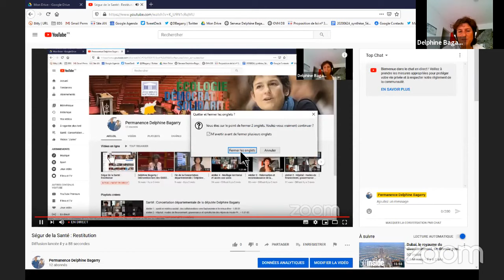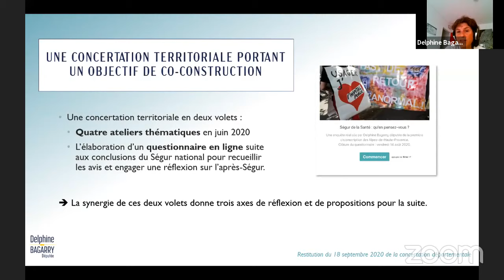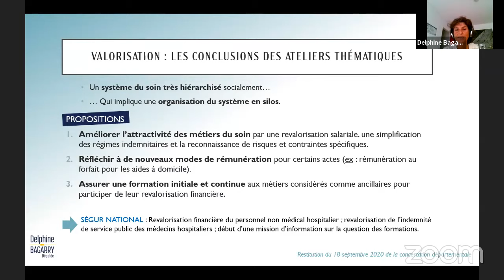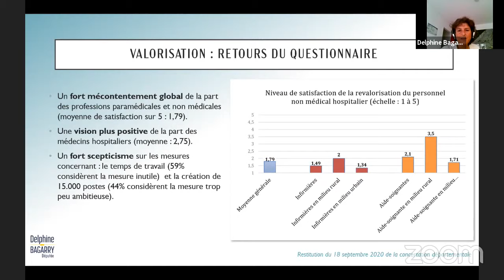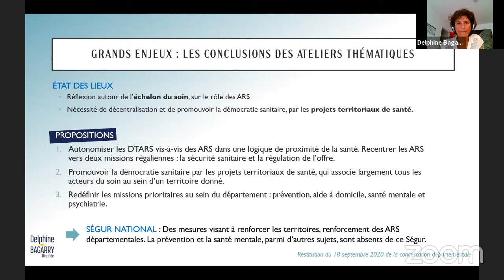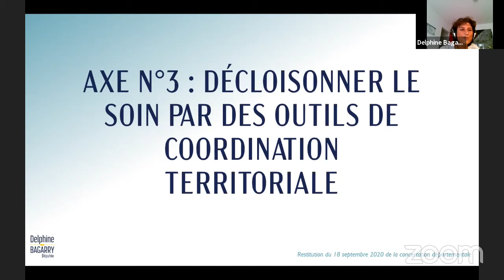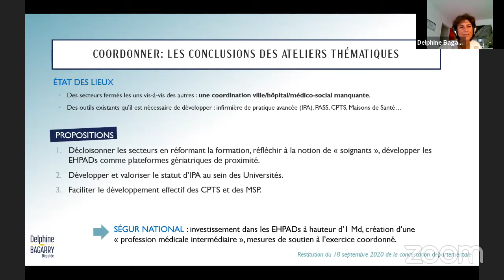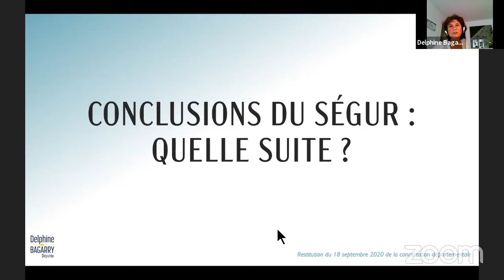Ségur de la Santé : Restitution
Restitution de la concertation départementale sur le Ségur de la Santé
Visioconférence du 18 septembre 2020